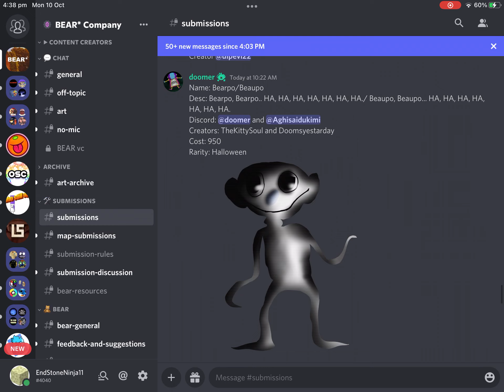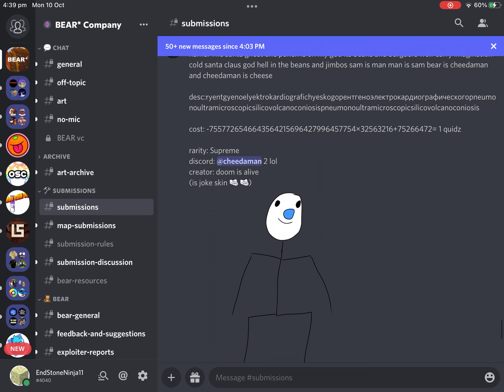Roblox Bear Submissions #103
Halloween bear submissions part three also the Halloween event will probably be soon so look out for that